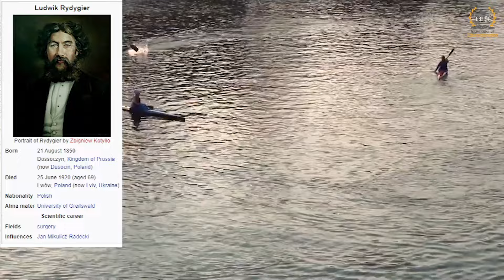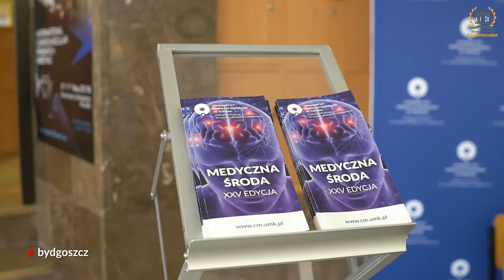After +2? INTEGRATED MASTER DEGREE in MEDICINE to specialise in Europe, UK & USA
Dear Students, here is a Central University that offers you INTEGRATED MASTER DEGREE in MEDICINE.

Europe’s Top Medical Professor Dr. Arkadiusz Jawien explains in the TALKSHOW with INTERNATIONAL EDUCATIONALIST, about the possibility of specialisation in European Union and U.K.